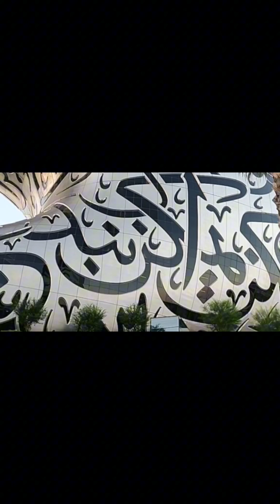Museum of the Future-Adventure